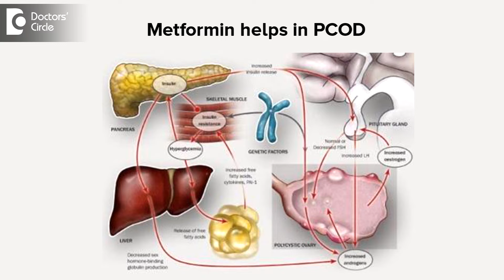Duration to get positive pregnancy with PCOD if switched from pills to metformin - Dr. Shefali Tyagi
PCOD is becoming very common nowadays. The most common thing is weight gain by young girls, combined with lack of activity or exercises. When you are detected on PCOD, many times you are put on contraceptive pills to regularize your periods. If you are planning for pregnancy, contraceptive pills are stopped and you are put on metformin, which is anti-diabetes medicine, but you are not diabetic, it is to correct your hormonal imbalance which comes in polycystic ovaries. When you switch from contraceptive pill to metformin, how fast will you conceive? It can vary from person to person. The chances of conceiving with metformin is higher, but can’t give a time frame if it will happen in 1 month or 6 months. Be active, lose weight, continue metformin, get the advice of your doctor if she wants to start a fertility medicine or give you some time. You need to try for minimum of 6 months before you become worried and consult a doctor again.